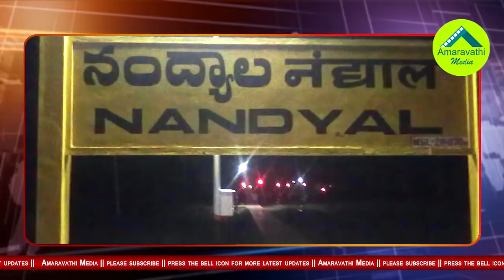చంద్రబాబుకు బూమరాంగ్ లా మారిన నంద్యాల ఫార్ములా.!| Nandyal Formula Become Boomerang to Chandrababu..!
After Nandyal by-election victory AP CM Chandrababu Naidu said that Nandyal Election Formula to apply General Elections also. And he was release book with that formula as a Guide for upcoming elections. But now the Nandyal Formula become boomerang to Chandrababu Naidu in that Constituency.